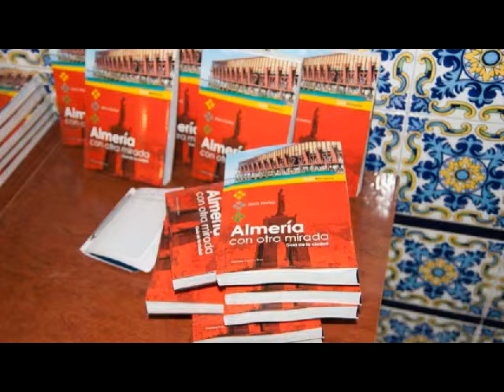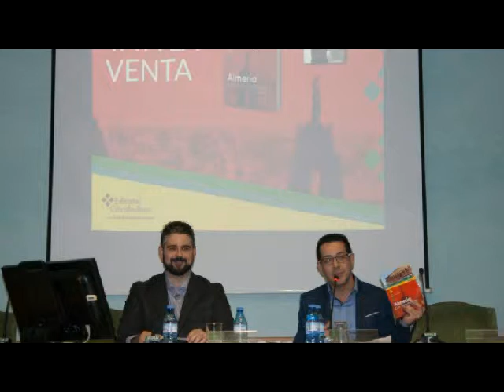ACL Radio. Entrevista a Jesús Muñoz - Almeria con otra mirada